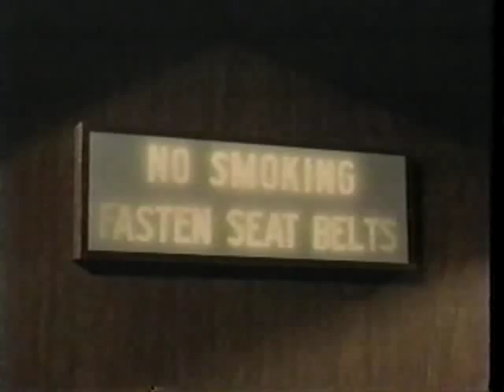Ben Gazzara VS Henry Silva VS Harold J. Stone